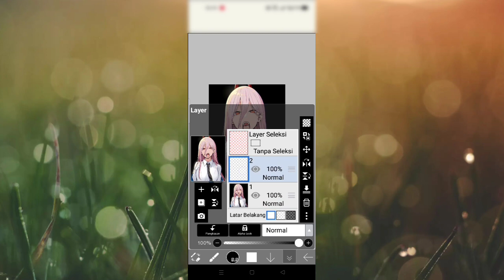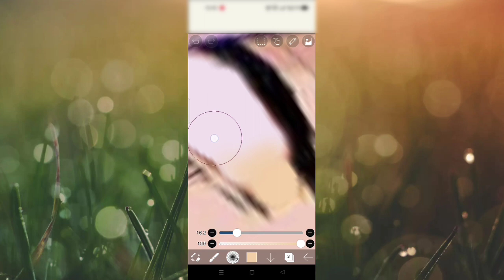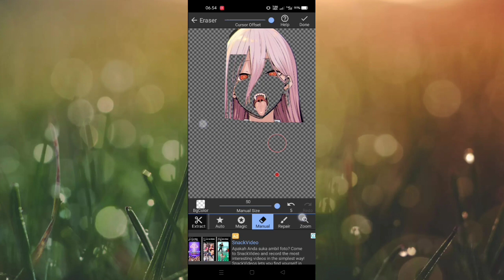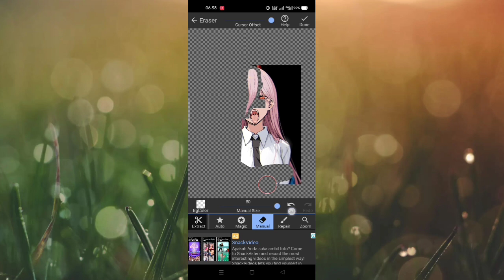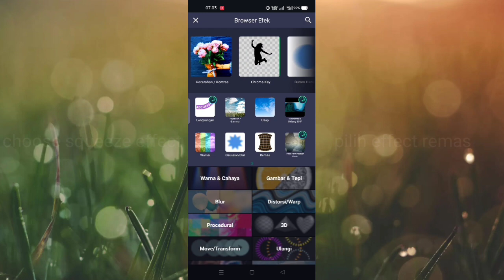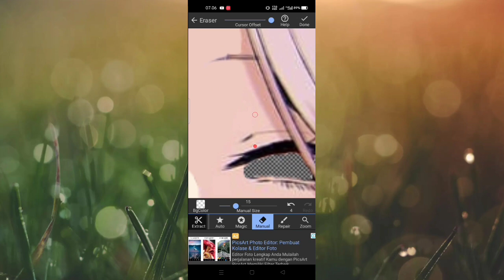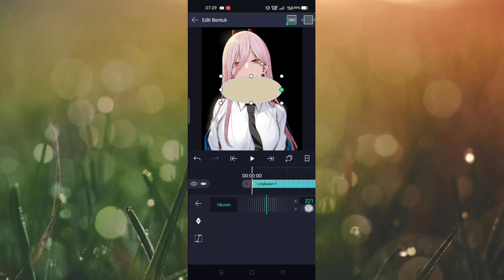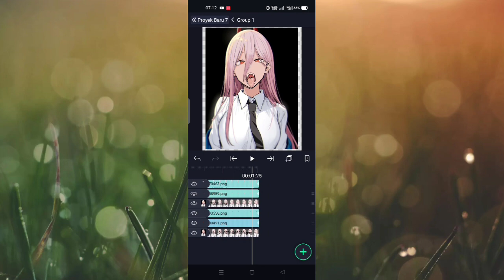Tutorial Animate in alight motion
ーーー
rsn.rey
ーーー
Phone / Celular
Realme C17 📱
ーーー
Apps - Alightmotion / KineMaster / Eraser / Ibis Paint X
ーーー
Anime: Chainsaw man
Character: Power
ーーー
ーーー
Alight Montion 3.1.4 / 3.2.0 / 3.3.5 / 3.4.0 / 3.4.2 / 3.4.3 / 3.5.0 / 3.6.2
ーーー